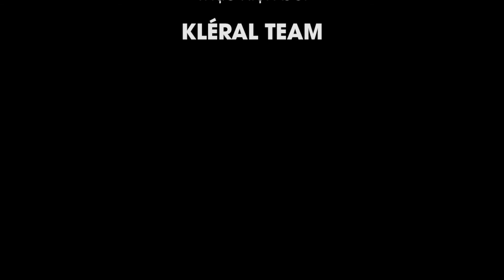[MÀU TÓC HOTTREND] BLOOMING COLOR - VƯỜN HOA NỞ RỘ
🌸 𝐁𝐋𝐎𝐎𝐌𝐈𝐍𝐆 𝐂𝐎𝐋𝐎𝐑 – VẺ ĐẸP TỰ NHIÊN THEO CÁCH RIÊNG 🌸

Nếu bạn “phân vân” không biết bắt đầu từ đâu, hãy thử đắm chìm trong không gian của VƯỜN HOA NỞ RỘ.

🌼 Blooming Color đưa hơi thở của sức sống mới đến gần hơn với khách hàng thông qua hình ảnh đóa hoa bung nở sau cơn mưa mùa hạ, đầy mềm mại nhưng tràn đầy sức sống.

💕 Blooming Kléral collection mini là lấy cảm hứng từ khu vườn cùng những cánh hoa đang đua nở, với 3 tông màu chủ đạo cùng sắc độ tự nhiên như hiện thân của 4 cô nàng mang 4 nét đẹp riêng.

✔Sắc TÍM PASTEL thể hiện cho vẻ đẹp tử tế và lãng mạn,
✔Sắc TÍM NEUTRAL là cô nàng mộng mơ mà mạnh mẽ
✔Sắc HỒNG PASTEL cho cô gái thuần khiết nhất, ngây thơ với sự mộng mơ của riêng mình.
✔Sắc BLUE TINTED của bông hồng xanh cho vẻ đẹp mong manh, tinh khiết.

🌸 Những sắc màu gợi nhắc đến màu sắc rực rỡ của thiên nhiên, tạo cảm hứng cho những khởi đầu mới đầy niềm vui và năng lượng. Blooming Color tạo nên một cái nhìn tổng thể tinh tế và sang trọng vốn là thế mạnh của thương hiệu Kléral System. 🌸
🌺🌺🌺 ĐÓN XEM BLOOMING COLLECTION CONCEPT, được thực hiện bởi:
📌 Cố vấn sáng tao: Đại sứ thương hiệu Hoàng Tùng & GĐ kỹ thuật Vẻ Đẹp Việt Đình Văn
📌 Nhóm sáng tạo: NTMT Tuấn Tuấn, NTMT Đỗ Lộc, NTMT Nghiêm Đình Giang, NTMT Duy Hưng
📌 Sản phẩm sáng tạo
📌 Tổ chức thực hiện: Ve Dep Viet
📌 Sản xuất nội dụng TẠP CHÍ KHỎE ĐẸP - StyleLife
📌 Makeup: THIÊN TRANG MAKE UP
📌 Fashion: MACHAN Store